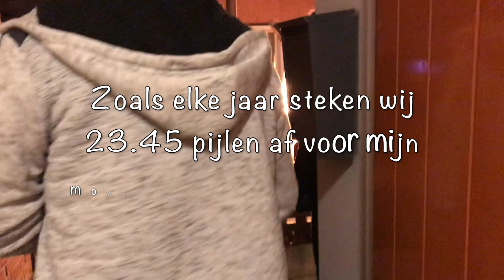Feestje bij Hijs Hokij, zussen vlog take over en Happy new year!!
Hey!!
Happy new year!! We hebben een feestje gehad op de tribune van Hijs, de zussen namen de vlog over en wij vierden oud en nieuw!!
Hopelijk vonden jullie hem weer leuk en zie ik jullie zondag weer!!

Wij vloggen van zondag tot dinsdag en van woensdag tot zaterdag, een nieuwe vlog komt dus elke zondg online en op een woensdag.
Wij vloggen onze dingetjes, wat doen we en dingen rond mijn anorexia.